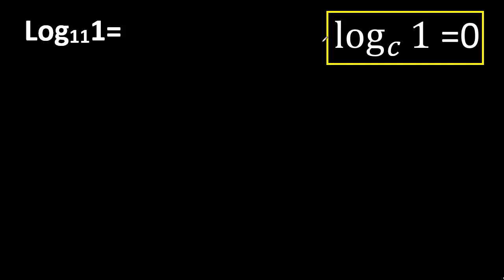log 1 base 11 . log 11 1 . logaritmo de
como hallar logaritmos